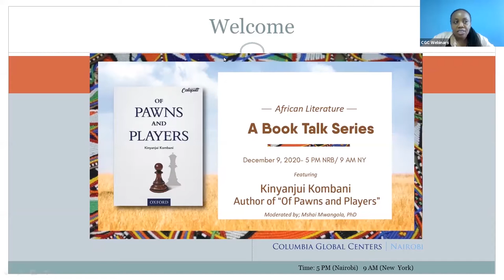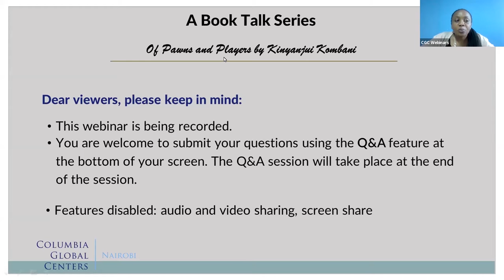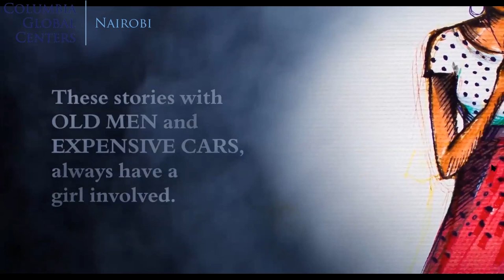African Book Talk Series - 'Of Pawns and Players' by Kinyanjui Kombani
Our second book in our virtual book talk series, featuring African Authors!  this series is "Of Pawns and Players" by Kinyanjui Kombani, which is the story of Tomas Karamu, a mutura vendor who is trying to make ends meet. His involvement with the daughter of a rich and prominent man traps him in a betting syndicate. Tomas is in a dilemma between what is morally right and what will keep him out of trouble. What will he choose?

In a fine work of contemporary literature, Kinyanjui Kombani highlights the plight of today’s youth in a country rife with corruption, exploitation, and poverty without sounding depressing.